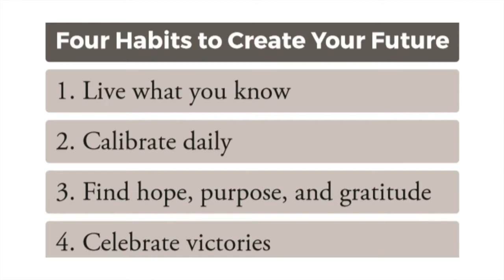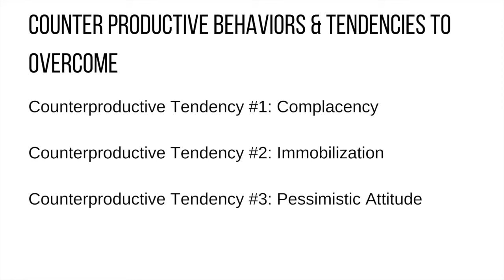Chris Folmsbee Class #7 Habits of Success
Guest Speaker Chris Folmsbee speaks on Habits of Success.